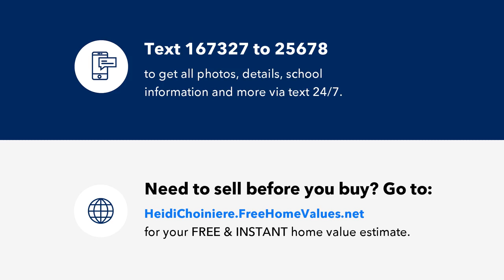JACARANDA AVENUE, NORTH PORT, FL Presented by Heidi Choiniere.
Rare opportunity! Vacant double lot in prime North Port, FL location. Situated in an X flood zone, this spacious lot offers endless possibilities for building your dream home or investment property. Don't miss out on this incredible chance to own a piece of paradise in a highly sought-after area!